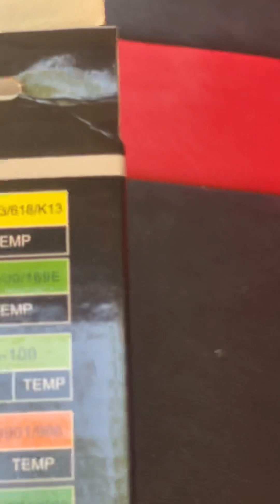បងប្រុសមកពីខេត្តព្រះត្រពាំងកម្ពុជាក្រោម យកពូជខ្យង4kgនៅកសិដ្ឋាន ២២៨